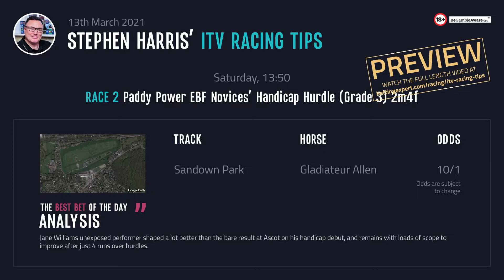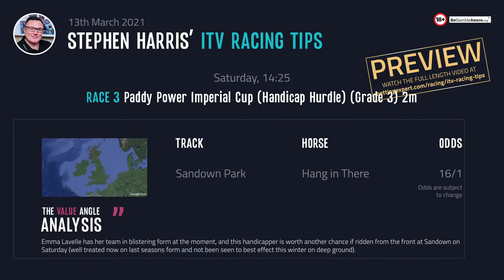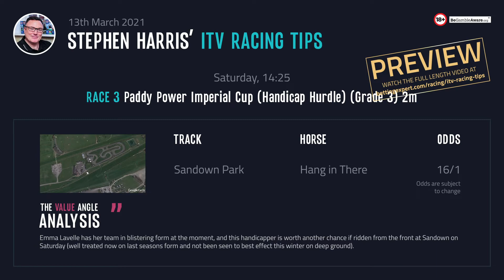Stephen Harris’ ITV racing tips for Saturday 13th March - PREVIEW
Stephen Harris has over 20 years of experience in the UK horse racing industry so be sure to check his horse racing tips for the upcoming ITV races on March 13. Your tips for the upcoming ITV racing event on Saturday?